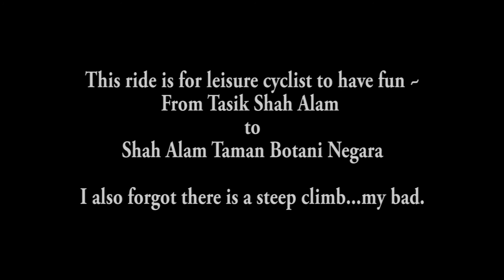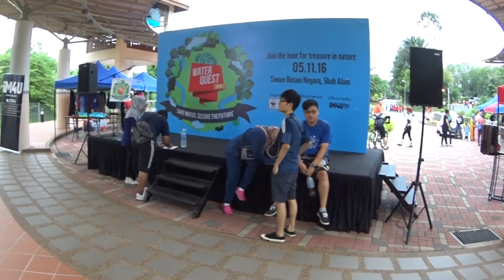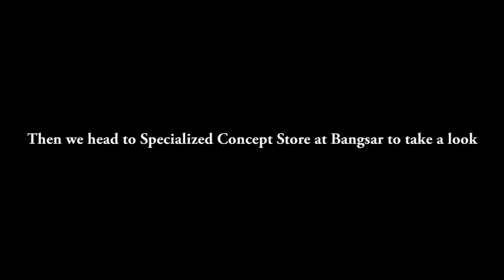Shah Alam Taman Botani leisure ride 5-11-2016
Another ride at Shah Alam Taman Botani, start from Shah Alam McDonald pass by a lake garden to our destination covering 20km ++.

Today, one of my old friend join in, picking up mountain biking but want to increase some stamina, Shawn decided to take up the challenge. I totally forgot about the steep climb until I reach there...my bad. Last time when I visited, it is still in construction...now they have a new entrance, which is much nicer.

Overall, great place to visit once in a while..